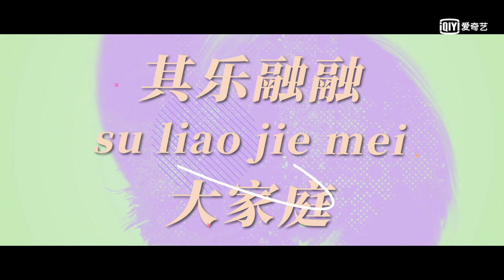Trailer: Twenty Your Life On 二十不惑| iQIYI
【Twenty Your Life On】is trending on iQIYI with multiple subtitles.

【Introduction】It tells the story of four college girls who are about to graduate. In the coming year, in which they will begin their career, they experi-ence a lot of setbacks. But finally they gain love and grow in their life and career. During this young and immature age, 20-year-old girls have to face a lot of doubts about career, friendship, family and love. Fortunately, they are always looking forward to the fu-ture. For them, 20-year-old has no definition. Even if they don't have much, they will still live independently.

【Cast】TraeyMiley,Kingscar,Niu Junfeng,Bu Guanjin,Li Gengxi,Dong Siyi,Wang Anyu,Vicnent,Xu ShaoyingShen Yue，Chen Duoling